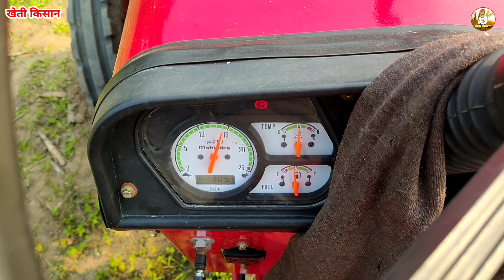Mahindra 415DI XP Plus on multicrop thresher machine best performance || Mahindra 415 best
Mahindra 415DI XP Plus Tractor on Dashmesh multicrop thresher machine full review in Hindi

:::        Contact करें